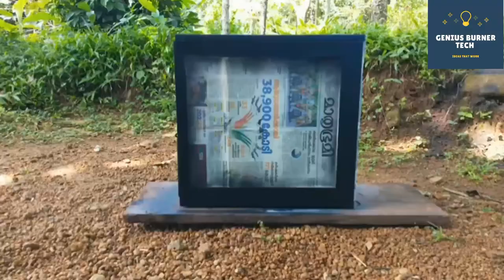how to modify cpu cabinet rgb#cpu#accesories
how to modify cpu cabinet // cpu cabinet kese banae // making cpu cabinet //